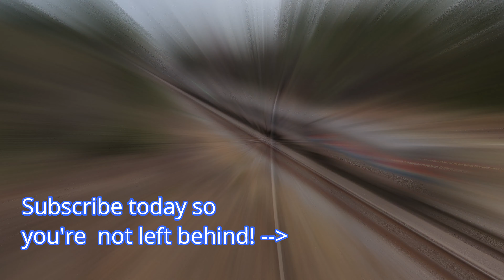Coming Soon On Southern Railfanning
Join me and some friends as we headed up to Folkston for a 2 day railfanning fest in Folkston Georgia. I captured some rare footage that marched past in the beginning of February. Foreign power galore was on hand and unexpected to say the least! CP, Santa Fe Warbonnet, UP, etc...